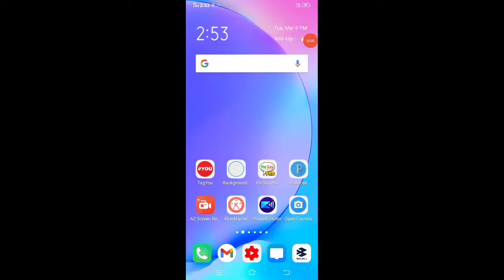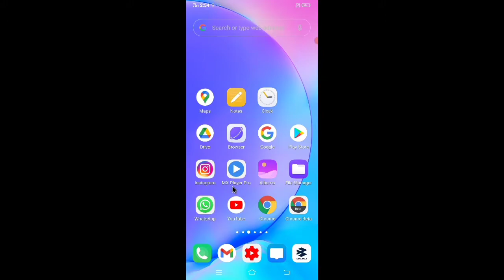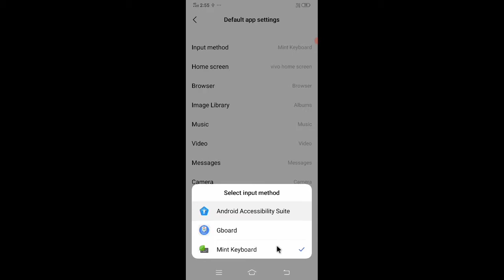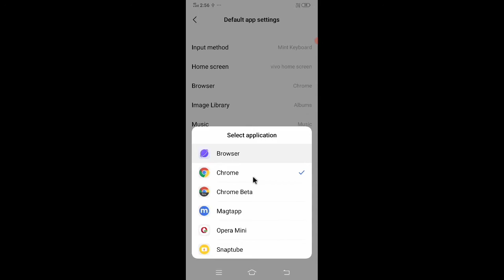Vivo Y15 Default App Settings | How to set up default app setting in vivo | Default app Setting Kare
About :-
Dosto Es Video Mai Maine Aapko Bataya Hai Ki Kis Tarah Se Aap Apna Default App Settings Karoge.

1. Vivo Y15 Default App Settings
2. How to set up default app setting in vivo
3. Default app Setting Kare
4. how to change default app setting
5. How to change default app setting in vivo y53
6. Default App Settings In Vivo Y 83 Pro
7. How to change default browser in vivo mobile
8. Vivo ke mobile se default browser kese change kare

Call Me 4 ID :-
techmajbul1@cm4